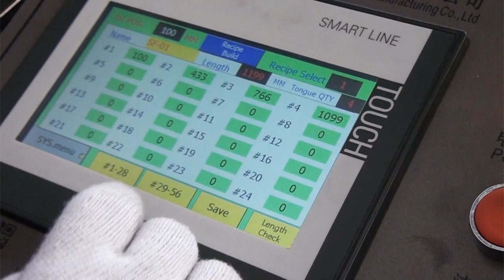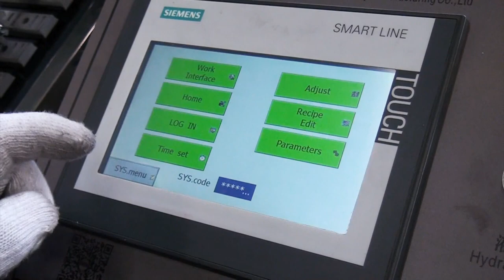SF3203 Professional single mold buckle machine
SF3203 single buckle machine
Max Input power 5.75kw
Speed, Speed of panel feeding,15m /min
32 buckle /min
PLC Siemens PLC with high speed  terminals S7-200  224 module
Display Brand, Siemens 5.7" touch screen
Sensor X12pc Brand, Korea Autonics1- 4mm
Electrical parts Brand, Schneider-electric
Servo-motor Brand, Taiwan Kenty 1.0kw + 0.75kw
Reducer  Brand, Taiwan Kimpo
Hydraulic parts Brand, yuken
Automatic Rack   MT-250

Hopefully we can support your business  with our professional service and experience in woodworking/wood packaging  machinery field.